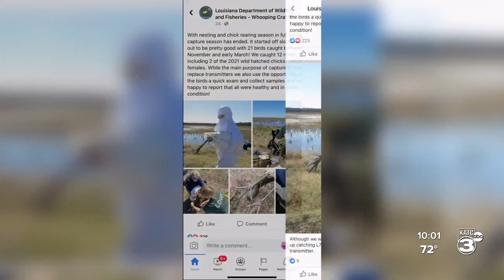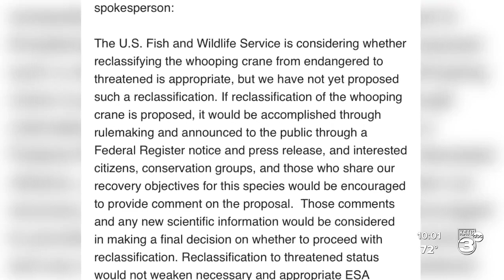Whooping Crane population: Endangered or not?